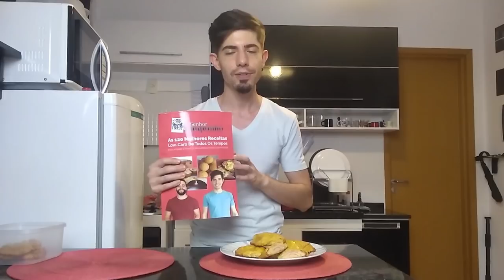Enroladinho Low-Carb De Presunto E Queijo - Receita Cetogênica | Senhor Tanquinho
Aprenda a fazer este delicioso enroladinho de presunto e queijo que PODE SIM nas dietas low-carb e cetogênica.

Assistindo a este vídeo até o final você vai saber exatamente como fazer este incrível salgado, incluindo:
- a quantidade de carboidratos por enroladinho.

Veja o vídeo com atenção, deixe seu "gostei" e se delicie ao fazer essa receita.

Você encontra receitas deliciosas e baixas em carboidratos estão disponíveis no nosso Livro Físico 120 Receitas Low-Carb De Sucesso (receba em casa com frete grátis)

* Ingredientes Do Enroladinho Low-Carb De Presunto E Queijo *

Ingredientes:
180g (2 xic) de muçarela ralada
150g (1 embalagem) de cream cheese
30g (2cs) de farinha de linhaça
150g (1,5 xic) de farinha de amêndoas
30g (3 cs) de queijo parmesão ralado
2 gemas
1 cs de fermento
1/2 cc de goma xantana
sal a gosto
presunto e queijo para rechear

* Dicas E Comentários Sobre O Enroladinho Low-Carb *

Esta receita de enroladinho low-carb ficou absolutamente deliciosa.

E, usando as quantidades que usei no vídeo, você consegue fazer vários e vários salgados (dependendo do tamanho em que você os cortar).

Da maneira que cortei (veja no vídeo as proporções), cada um desses salgados vai ter cerca de apenas 1 ou 2g de carboidratos líquidos.

Isso é um grande avanço comparado aos enroladinhos tradicionais - cheios de farinha de trigo, e que jamais entrariam numa dieta lowcarb.

Sendo que o nosso enroladinho low-carb tem tão poucos carboidratos que pode ser consumido até mesmo numa dieta cetogênica.

Para o recheio, usamos presunto e queijo.

Estes são alimentos que inspiram dúvidas em muitas pessoas.

Para a massa, usamos a farinha de amêndoas - mas você pode usar outras farinhas low-carb caso prefira.

Expliquei um pouco sobre as principais farinhas low-carb (aquelas que podem sim na dieta baixa em carboidratos) neste vídeo

Se você tem dúvidas sobre quais alimentos pode comer e quais não pode...

Baixe grátis nossa tabela com a quantidade de carboidratos dos principais alimentos

E, se você gosta de receitas low-carb boas de verdade, testadas e aprovadas por milhares de pessoas...